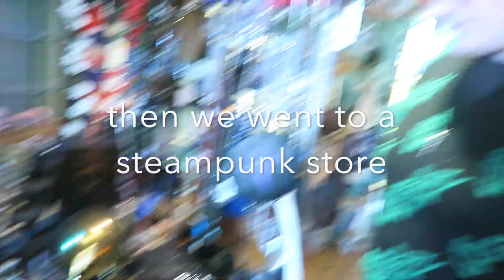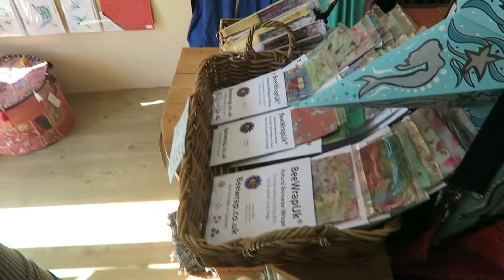i got a piercing + crystal shopping *with my gf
Helooo y’all it's pea
in todays video i get stabbed
i forget my bank card
i buy a rock and a bit of wood
and try on a hat

hmm content *bites lip